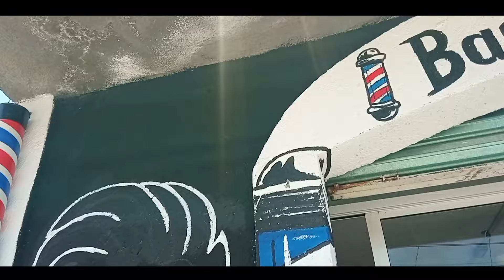TRABAJANDO en una BARBERÍA💈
Amigos espero les guste este video en el cual nos ponemos a chambear como Barbero💈

Para ver el día a día de este oficio